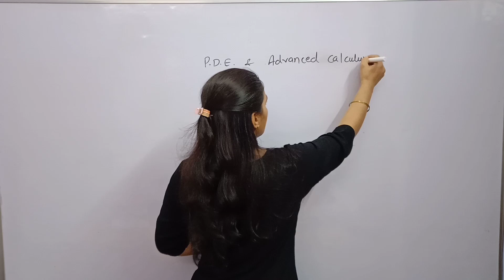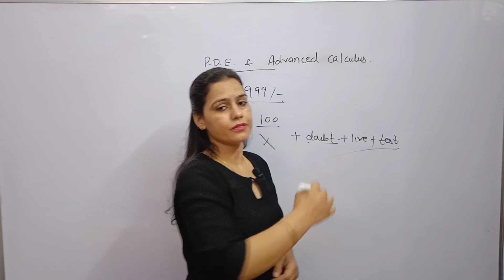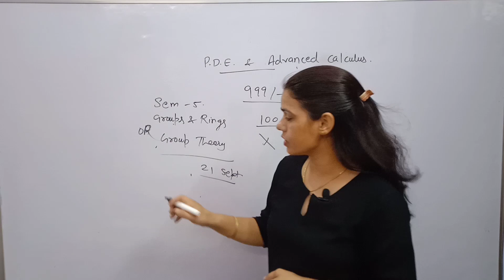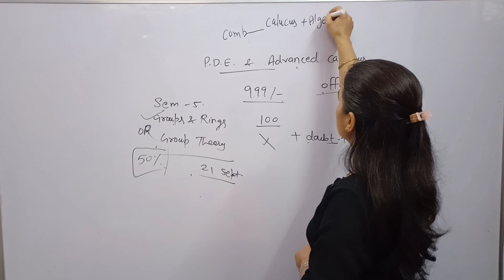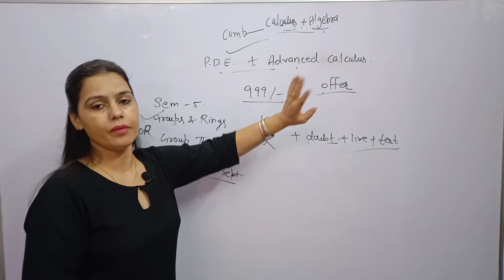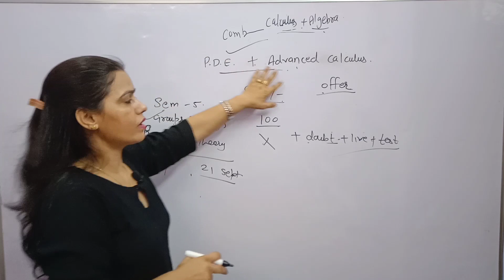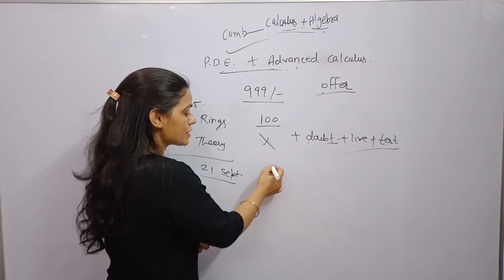B.A./B.Sc Mathematics || Online Classes by Anju Ma'am || New Era Maths Classes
Link of playlist of Statics:-

math 1st bsc 2nd year
math paper bsc 2nd year
mathematical physics bsc 2nd year important questions